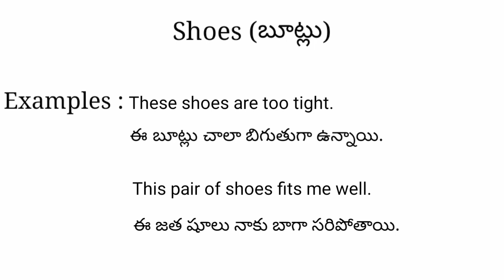Shoes meaning in telugu with examples | Shoes తెలుగు లో అర్థం @Meaning in Telugu